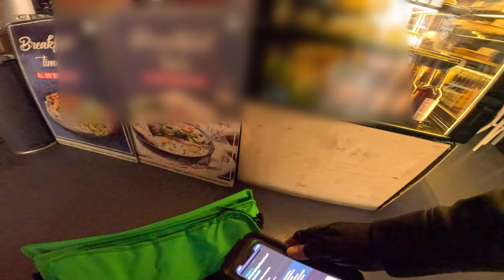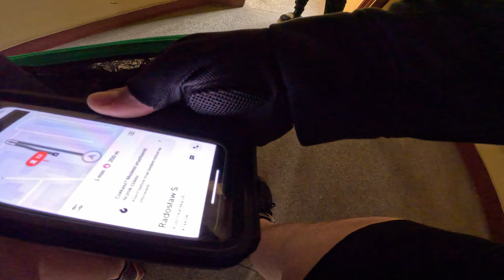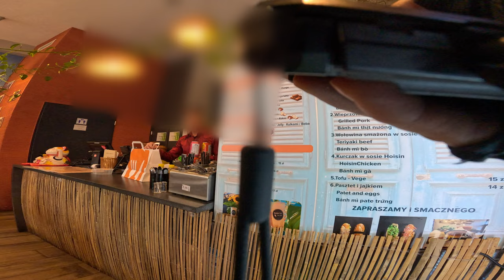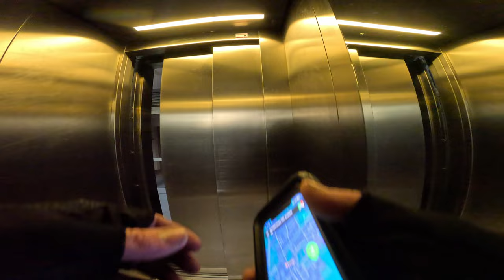Wolt ? Uber ? Co lepiej odda?